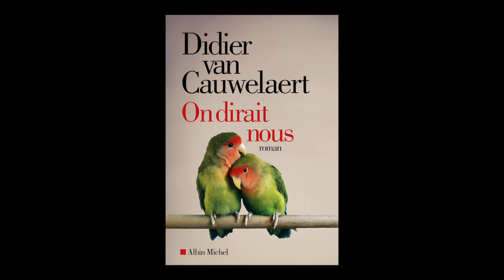Didier Van Cauwelaert - On dirait nous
Didier Van Cauwelaert vous présente son ouvrage "On dirait nous" aux éditions Albin Michel.